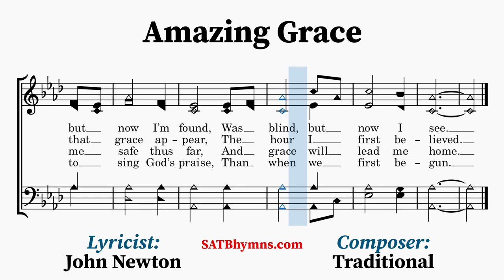Amazing Grace | John Newton, Traditional | A Cappella/SATB Hymn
Lyricist: John Newton
Composer: Traditional

This hymn seems to have been written in connection with a sermon John Newton delivered on New Years Day, 1773, based on 1 Chronicles 17:16–17. The hymn was first published in Olney Hymns (1779), titled “Faith’s review and expectation,” with the scripture reference of 1 Chronicles 17:16–17.

Although it is unknown who wrote the tune, titled NEW BRITAIN, the earliest surviving appearance of it is on the back of a letter written by Cephas Chapin (1804–1828) to his father Lucius Chapin (1760–1842). The pairing of NEW BRITAIN with Newton’s “Amazing grace” happened in William Walker’s Southern Harmony and Musical Companion (1835). However, it was an arrangement in three parts instead of four.
~Lyrics~
1. Amazing grace how sweet the sound

2. ’Twas grace that taught my heart to fear,

3. Thro’ many dangers, toils and snares,
I have already come;
’Tis grace has bro’t me safe thus far,

4. When we’ve been there ten thousand years,